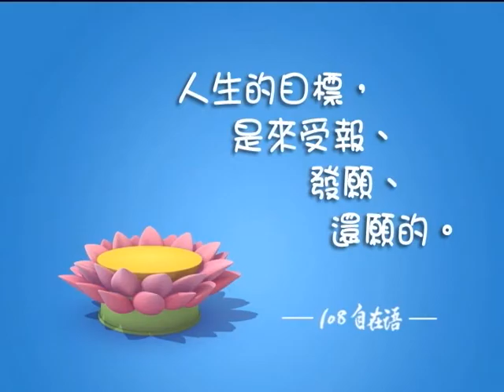14 幸運 (廣東話版)